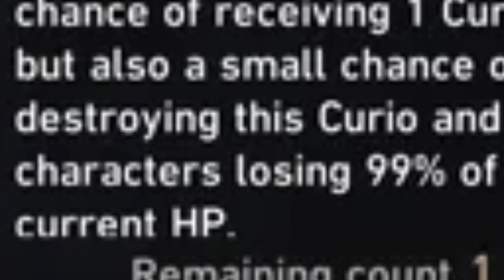SOLO BLADE VS SVAROG?! (Honkai: Star Rail)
so this is just a cutout from one run that I've done, just a casual one although we will be doing some solo Blade runs soon so ring the bell to stay tuned for when it comes out!